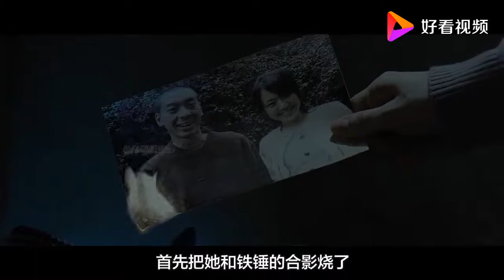复仇者之死：麦浚龙、苍井空领衔主演，钱小豪鼎力加盟，上演了一出复仇大戏